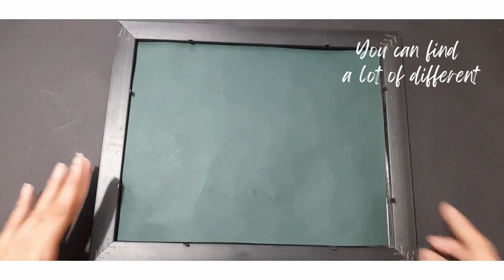Peepal leaf painting | Colored Atelier | Master artist Taniya | DIY | How to paint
Hello everyone,
And we have this beautiful peepal leaf painting for you. If you remember we have released the first part of this and now we also have the second part.

Along with this our master artist Taniya has been adding her specialty element. Can you guess what is it? Yes, it the golden dust! 😍✨

Enjoy the video and make sure to tell us your favorite part. The best comment will be pinned in here!